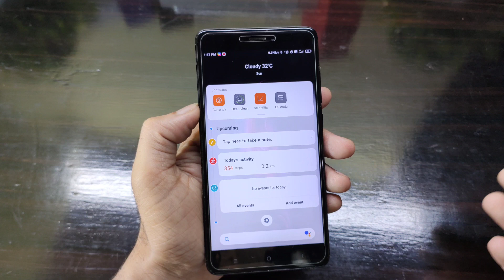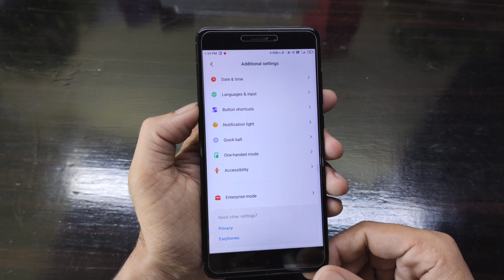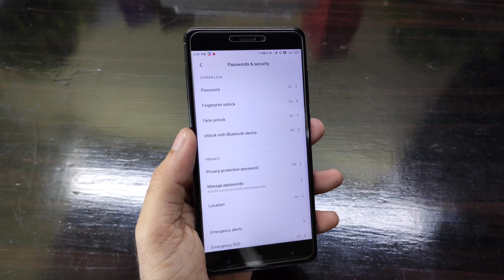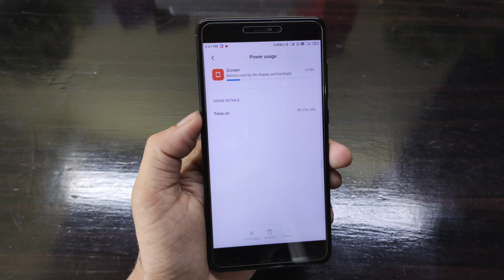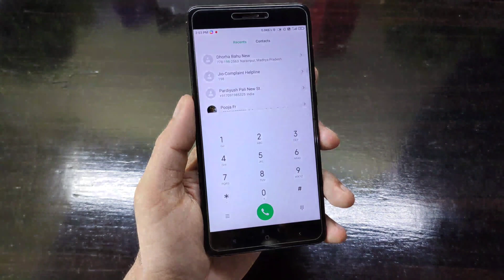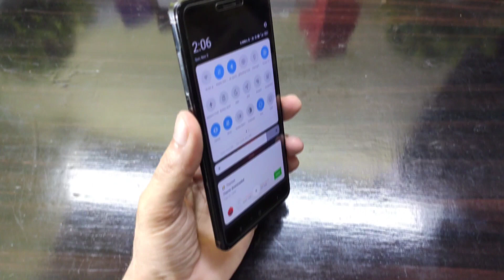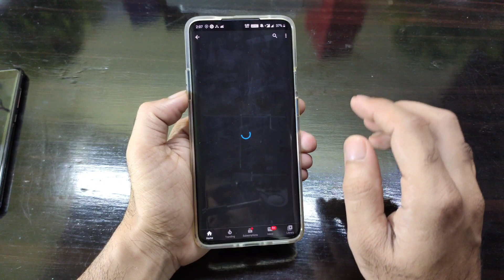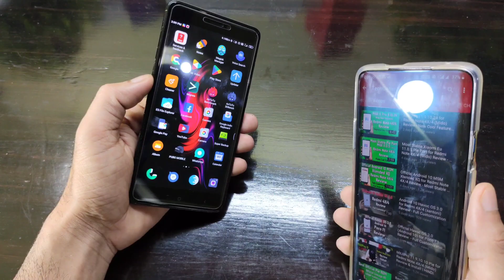MiRoom 11.0.5 (Pie Port) for Redmi Note 4X/4 Review | Most Stable & One of the Best MIUI 11 ROM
🔥 MIRoom Most Stable - Redmi Note 4X/4 Device🔥

by:- @Siddharth_Sarkar
enjoy perfect ROM
BT call Fixed
Jio Video call bug
FP fully fixed

Full Screen Display - Note 4,

OTA Custom ROMs - Note 4

Pixel 3 Gcam - Note 4,

Pixel 4 Gcam 7 - Note 4,

Improve Gaming Graphic - Note 4,

OrangeFox - Note 4,

Best MIUI 11 Pie ROM - Note 4,

🔥Content
MiRoom 11.0.5 for mido,
MIUI 11 MiRoom for redmi note 4,
Redmi note 4 to MIUi 11,
Latest Stable ROM by MiRoom,
Review of MiRoom 11.0.5 Stable ROM,
Review MIRoom Pie Port most stable ROM,
MiRoom 11 most stable ROM review,
miui Miroom most stable rom,
Redmi note 4,
Mido,

UPI (Manoj kumar)
techofficee@ybl
Paytm (Mk Cyber Center)